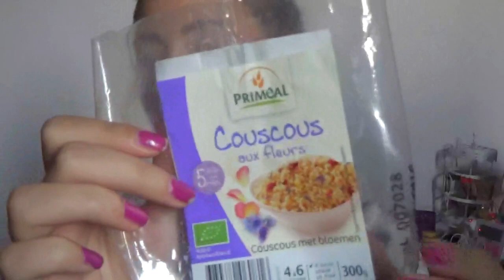Produits terminés [Rachètera ou pas ?]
👇🏼👇🏼👇🏼DEROUUUUULE 👇🏼👇🏼👇🏼

🎀 PETITES INFORMATIONS :

MES PRODUITS TERMINÉS🌸

🎀 CE QUE JE PORTE :

👗 HAUT : H&M
💅 VERNIS : KIKO
💄 ROUGE À LÈVRES :  COLOR SENSATIONAL MATTE LIPTICK - 950 MAGNETC MANGENTA
💎 BIJOUX: /